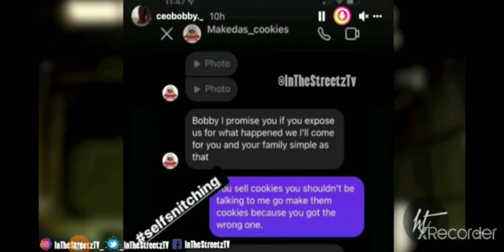Young Dolph Update: Everything New so far that has been made public